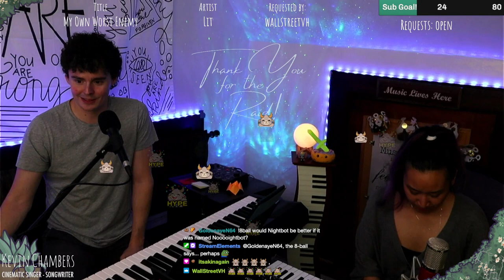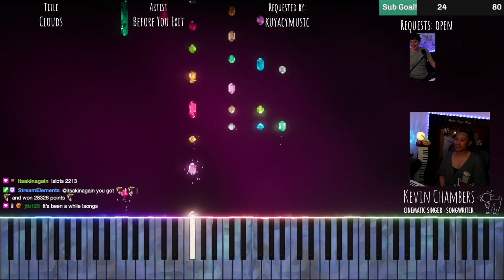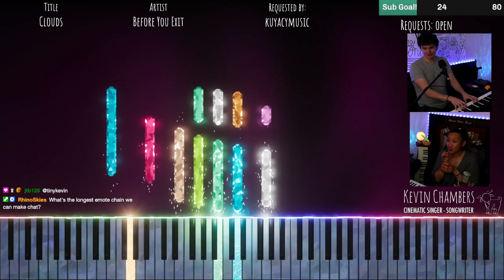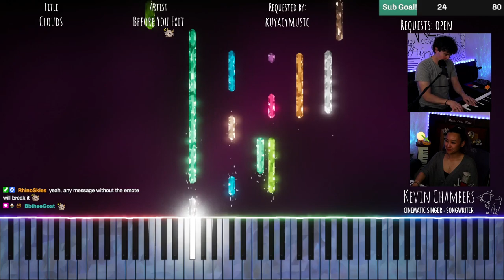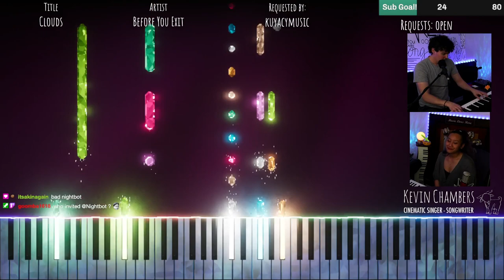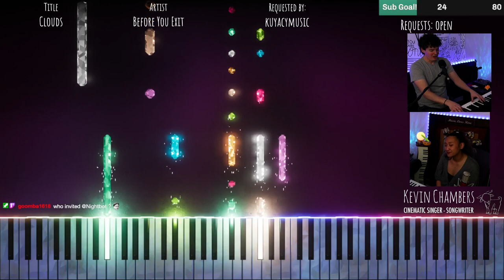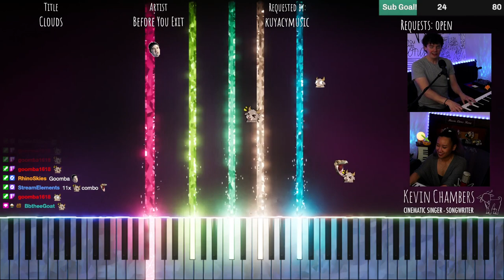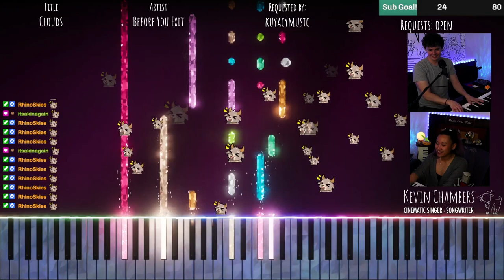Celebrating Our Mod DanBot! 🤖 Tunes & BotGames! 🎶🎰 | March 22nd 2023 [Full Twitch VOD]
Contents:
00:00 INTRO
02:43 MARCH MODNESS WITH BOTGAMES!!
07:33 WE ARE CAFAMILY!! (Thanks for the raid @aviantrine!)
13:24 Sunny Skies (feat. Meg Steedle) - Kevin Chambers
37:52 One Week - Barenaked Ladies
47:42 THANKS FOR THE TREATSTREAM @pfarcon!!
50:40 Another Day - Kevin Chambers
55:33 FEVER FEST!!
1:00:55 PICTURES OF DANBOT!!
1:13:31 More Than Words - Extreme
1:22:14 WE ARE CAFAMILY!! (Thanks for the raid @WallStreetVH!)
1:26:49 My Own Worst Enemy - Lit
1:31:50 UPDATE ON THE MILKSHAKIES??
1:41:28 CHAOSIES EMERALDSIES!!
1:44:03 Clouds - Before You Exit
1:52:01 WHERE ARE THE MILKSHAKIES!!
2:02:30 Fade - Kevin Chambers
2:18:28 Fix You - Coldplay
2:35:56 ANYBODY FENCE??
2:41:47 Charlie Brown - Coldplay
2:54:18 DARK MODE!!
3:01:22 I Will Follow You Into The Dark - Death Cab For Cutie
3:07:28 OUTRO